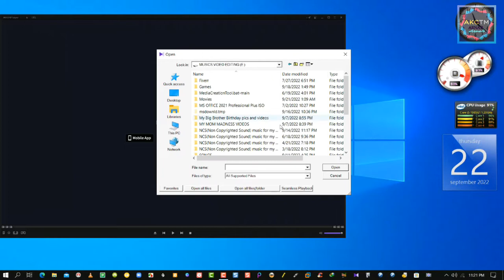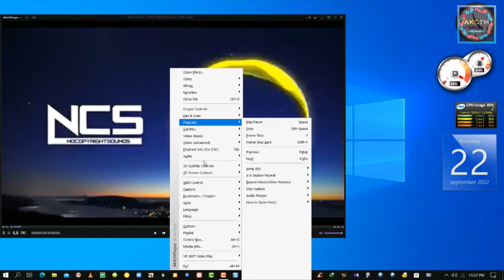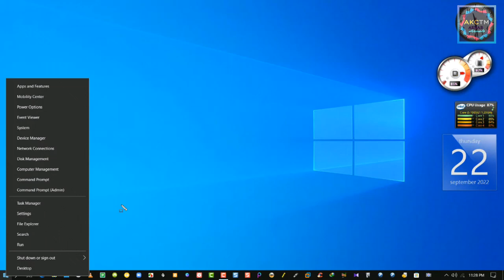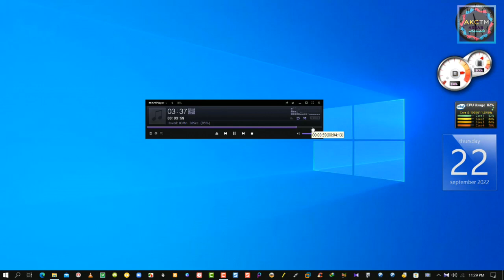🤩🎶Learn how to extract any audio from any video using KMP player | extract audio from video kmplayer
Do you have a video that you want to extract the audio from but don't know how? Are you trying to figure out how to extract the audio from a video but don't know where to start? Then this video is for you!

In this tutorial, I'll show you how to extract the audio from any video using the KMP player. This player is available for Windows 10 OS, so no matter where you are, you can extract the audio from your video! After watching this video, you'll be able to extract the audio from any video you have!

Suggested videos: -
How to Extract Audio From Video Files With VLC - FREE
How to Extract Audio from Video files with VLC Media Player
How to Extract Audio from a Video in VLC Media Player - Tutorial
How to Extract Audio from Video | Separate, Edit & Download!
How to Extract Audio from a video in VN Video Editor App || Video mai se Audio kaise extract

How do I extract audio from a video?
Can I extract audio from a video?
How do I extract audio from a video in Windows?